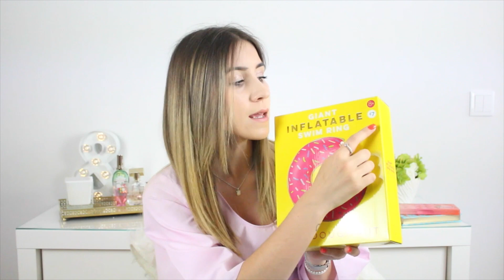HAUL BIQUÍNIS E BEACHWEAR 2017 👙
Este é um video em que vos mostro a minha coleção de biquínis e algumas peças de beachwear de 2017, digam qual foi o vosso favorito!
espero que tenham gostado, beijinho :)

Editor de Video: Final Cut Pro X